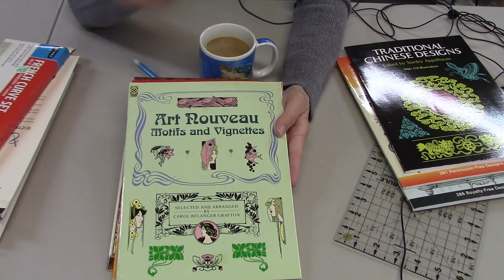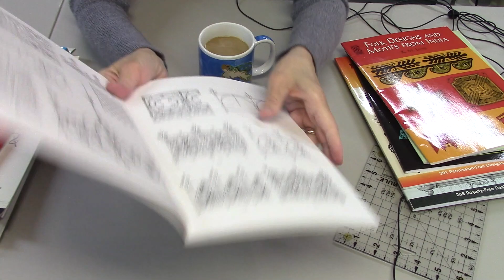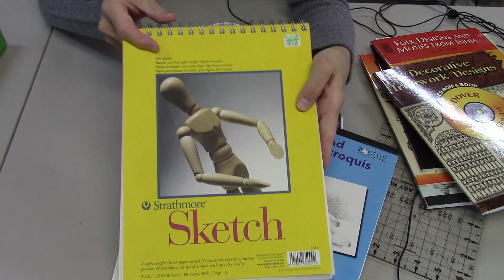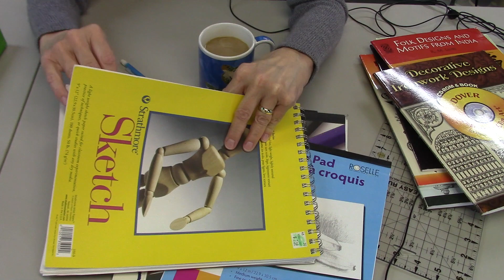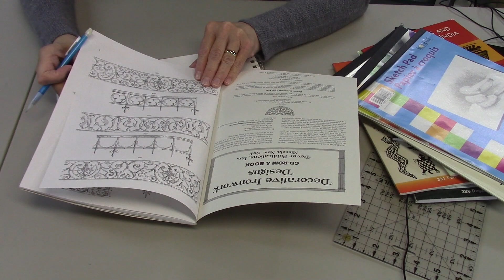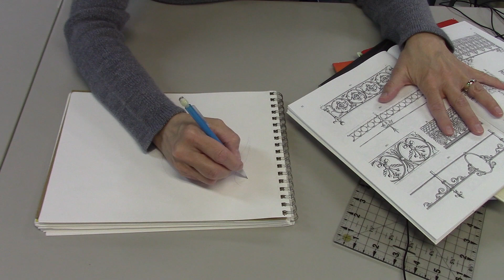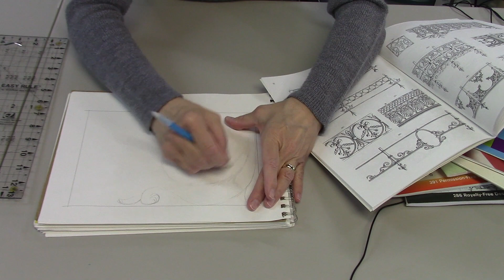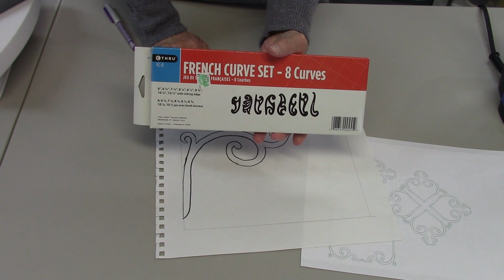How to Make Quilting Designs using French Curves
As requested, here is a video to show how I make quilting designs using a set of French Curves.